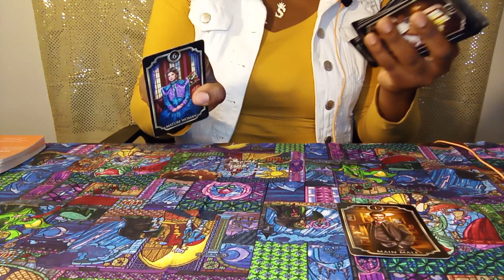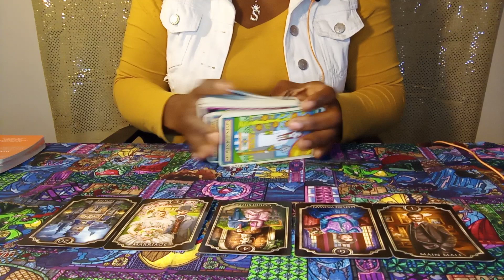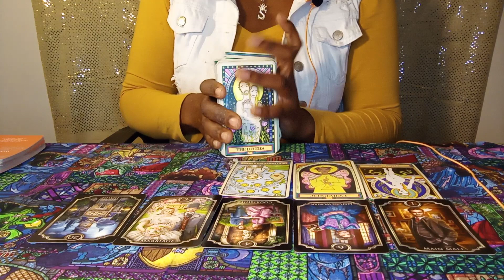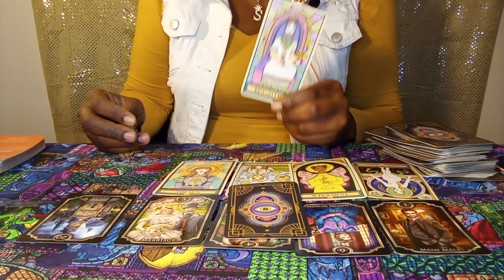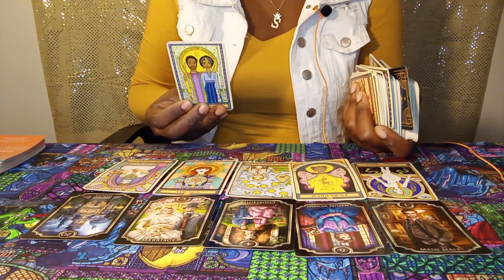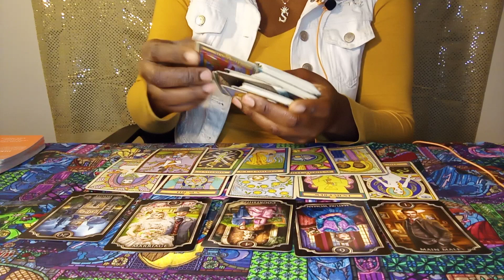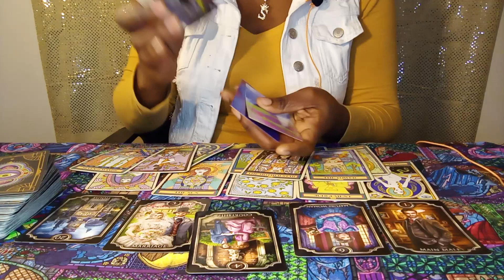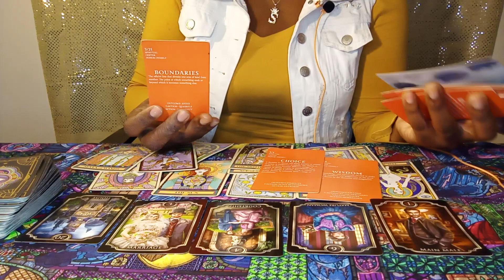SAGITTARIUS ♐ the PLAYER Gets STRUNG ALONG! 😢 LEFT The ONE IN LOVE💏w/ FA A SNAKE🐍 *REGRET IT* &...👀🔥